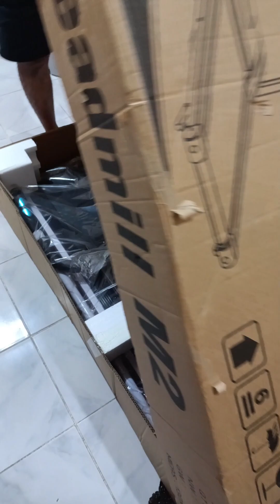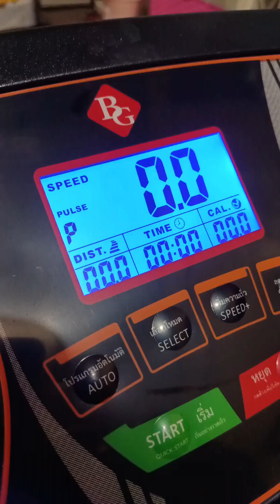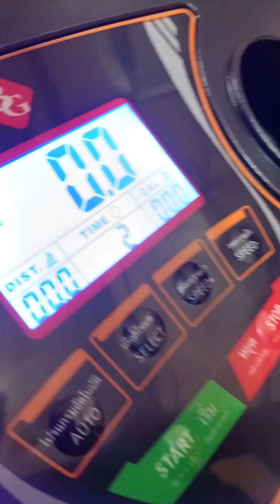unboxing our less than 10k treadmill | worth it ba?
Let's be healthy and happy 🩷🩷🩷